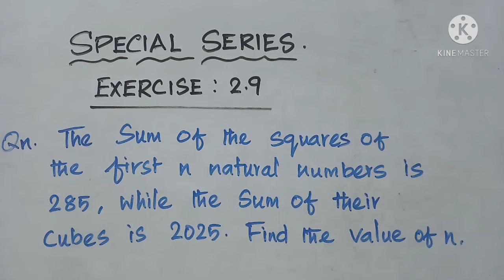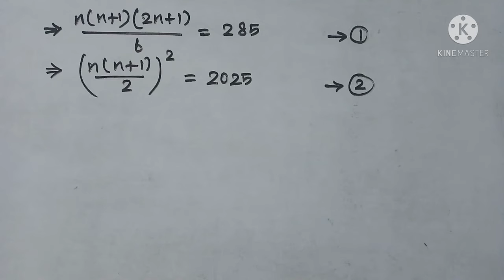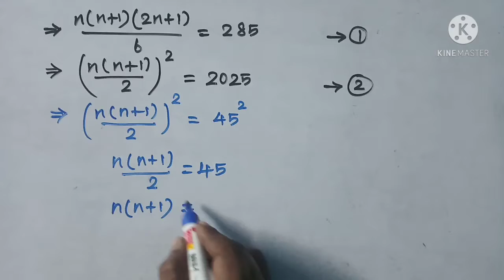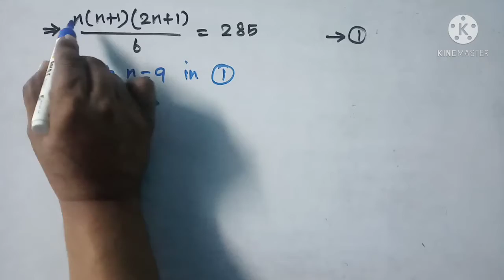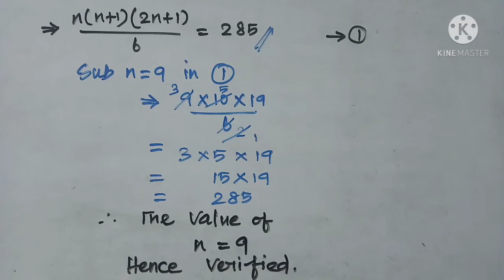Special Series (sequence and series)/ exercise 2.9/Qn. 5/ class 10.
hi viewers

Kindly watch my videos without skipping and send your valuable feedback. please 🌹

Tutor /MCA/